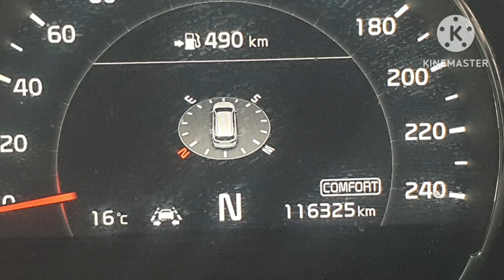카패 느그시봄